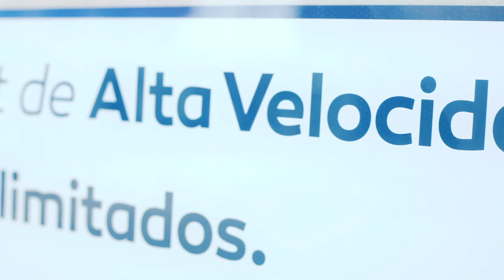Pluss Antonio Ante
Plus Internet para todos en cualquier lugar, mejor calidad de conexión, mas velocidad mas cobertura donde usted lo necesite. Plus servicios tecnológicos.